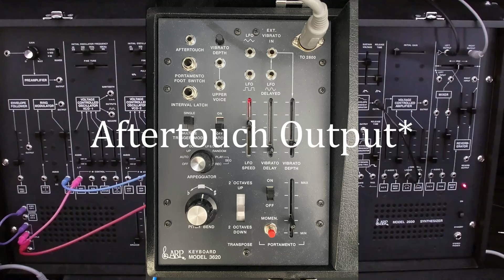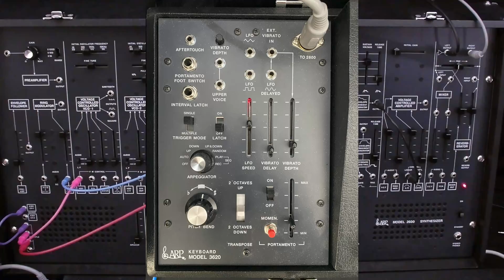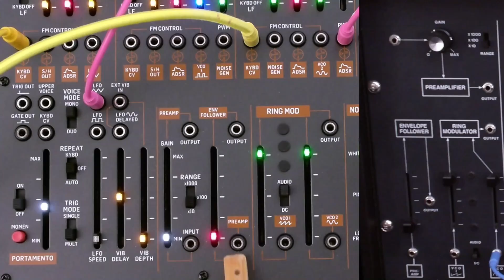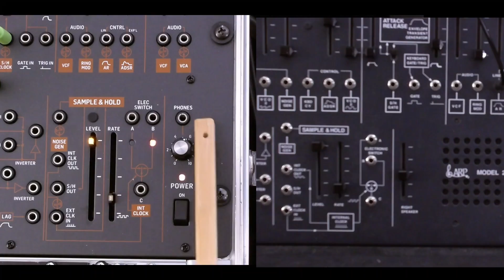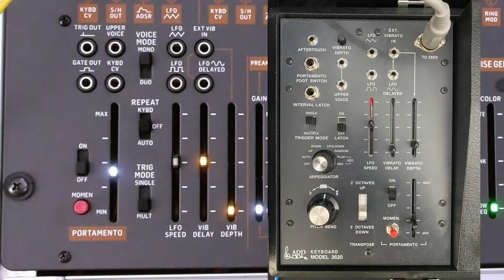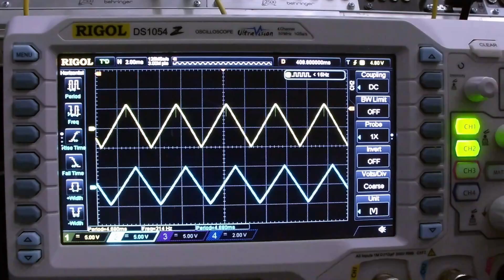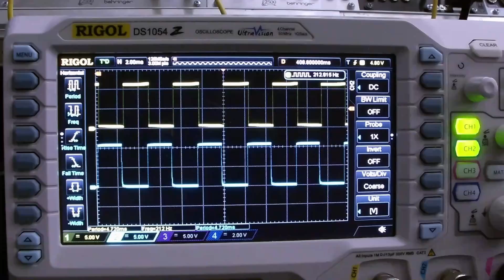2600 Clone Shootout - Korg ARP 2600 FS vs Behringer 2600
Korg ARP 2600 FS vs Behringer 2600 - what's the difference?
We'll look at the features in common to each as well as the differences.
If someone offered you either synth (and you could not sell it), which would you prefer to own?

TIMECODE

0:00 - Intro
0:56 - Overview of the 2600 "Modules"
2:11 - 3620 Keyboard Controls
3:43 - VCOs compared
4:55 - Filter, Envelopes, Output, Reverb
7:09 - Preamp, Envelope Follower, Ring Mod
7:37 - Noise, Voltage Processor
7:57 - Sample & Hold, Electronic Switch, Headphone Output
8:55 - Keyboard Controls, Portamento
9:24 - Back Panel, LFO, Kybd CVs, Repeat
10:56 - VCO outputs compared on Oscilloscope
13:17 - My Conclusions and Opinions

Note: Behringer makes another model of the 2600, The Blue Marvin, which like the Korg 2600 FS contains a mechanical spring reverb (vs digital).